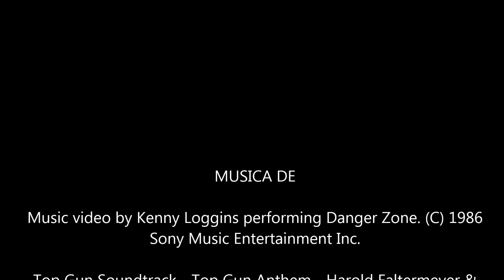F22 Raptor - Pajaritos de Guerra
Un video de nuestros F22 Raptor de Foamboard volando juntos... nos falta sopa... pero que divertido que fue...